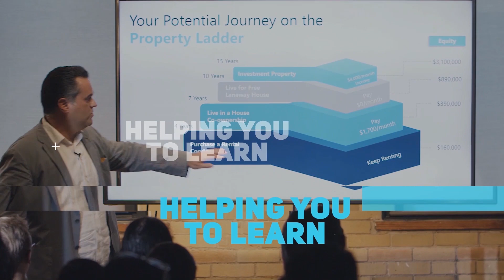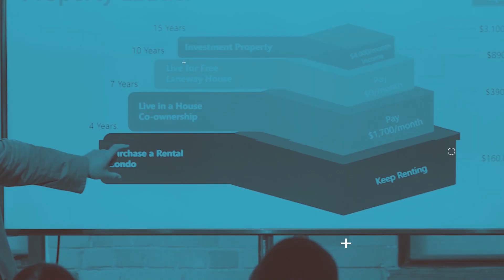How To Invest In Real Estate – A Real Estate Investment Journey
Follow Kevin on his real estate investment journey as he buys a great house in a great neighbourhood with laneway potential and starts renovating. That’s when things got complicated…

Kevin was looking for a property to live in and create a secondary suite and a laneway suite so he could “Live for Free”. After an extensive search we found this property and signed a deal conditional on a survey to make sure that we could build the laneway. We couldn’t get the survey done in time but by then we were 99.9% sure that we could get the necessary permits.

The plan was to do all the drawings and be ready to go once we took possession. But life interferes and we didn’t get into full scale planning until we got the keys. And a project that started out as a “face-lift” turned into a full renovation: down to the studs. In the end, Kevin is happy he made that decision as he will have a solid house that will be low maintenance and less costly to run as an investment. But it has slowed down the timeline and increased the expense. We join Kevin as he is almost ready to finally finish the main house and move on to the laneway construction.

This is a great example of a “trusted relationship” where we work together as a team to buy the right property and help with the decision making along the way. Our friendship really developed as we have gone through this journey together.

Book a FREE No Obligation consultation if you want to get started on your investment journey: